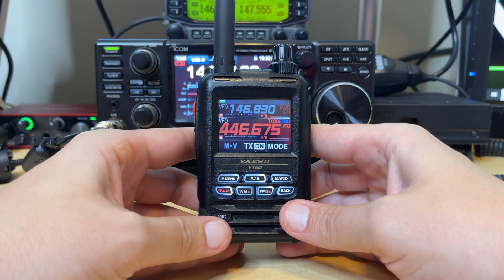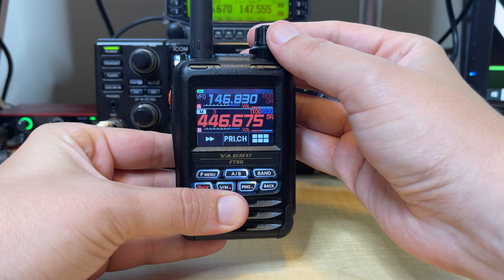Yaesu FT5D: How To Program a Memory Channel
The Yaesu FT5D is quite simple to program from the radio when needed. In this video, I show you how to program your Yaesu FT5DR on the fly.

Chapters
0:00 How to program Yaesu FT5D
0:19 Make sure FT5D is in VFO mode
0:48 How to program memory channel